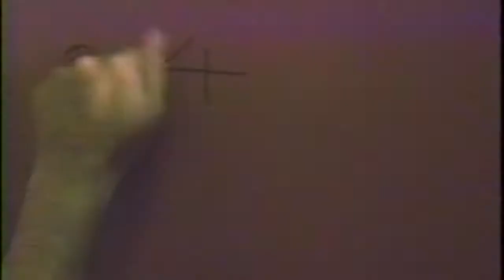BOOZECAN PT3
Boozecan, a Canadian indie feature
from 1995.